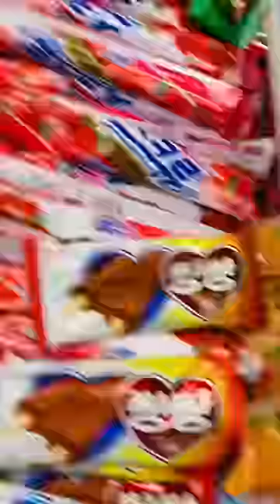Watermelon 🍉 Icecream || Korean Convenience Store